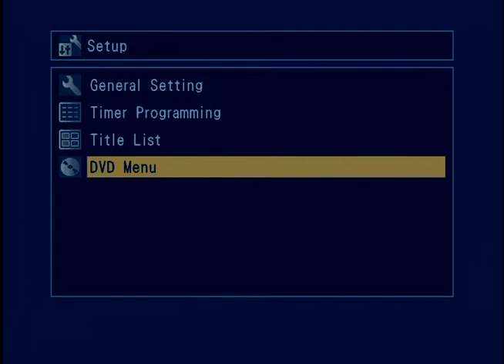Luigi Mitoi - Intoarce-te in lucrare (30 Septembrie, 2012)